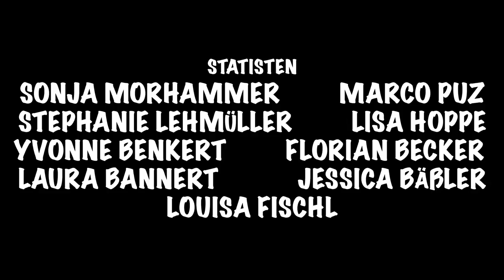Too Late for College - Travel The World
Ein Film von Vinzenz Neuner.

Produktionsleitung
Katharina Knake

Produktionsassistenz
Laura Bannert

Kamera & Schnitt
Jonathan Becker

Kameraassistenz
Fabian Mattner
Laura Bannert
Thomas Barnert

Beleuchtung
Fabian Mattner
David Mürrter

Choreographie
Stephanie Schlund

Set-Photographie
Fredi Scholze

Besetzung
Katharina Knake
Fabian Mattner
Sascha Soffner

Ballett Tänzerinnen
Maxima Warnick
Hanna Lutzenberger
Denise Gruber
Sophie Scholze
Anna Scholze
Cecilia Danner
Marina Lindner

Statisten
Jessica Bäßler
Sonja Morhammer
Stephanie Lehmüller
Lisa Hoppe
Yvonne Benkert
Marco Puz
Louise Fischl
Florian Becker

Wir danken Sebastian Mattner für die Bereitstellung des VW-Bus

Wir danken Photorazzi Studios für die Photoaufnahmen

Gasthaus Szenen gedreht im Deutschen Haus Waal
Wir danken Andreas Ruck

Lagerhallen Szenen gedreht auf dem Assner Bau Gelände Waal
Wir danken Christine Assner

Geschrieben von Andreas Mahler, Gabriel Hanssen & Thomas Barnert

Aufgenommen, gemischt und gemastert von Janosch Rittmüller

Andreas Mahler - Gesang
Sebastian Huber - Gitarre
Thomas Barnert - Bass
Max Radzuweit - Schlagzeug

Dieses Video ist Eigentum von Vinzenz Neuner und Too Late For College. 2018